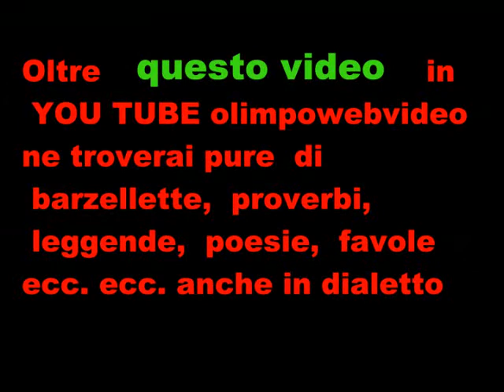nona parte sfialta carnevale di mezza quaresima di Bergamo del 2012.mp4